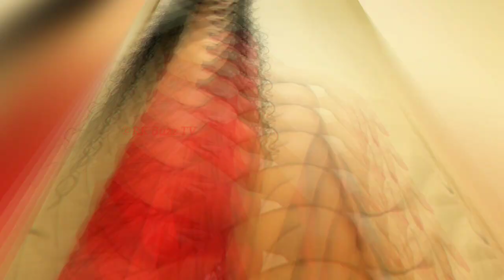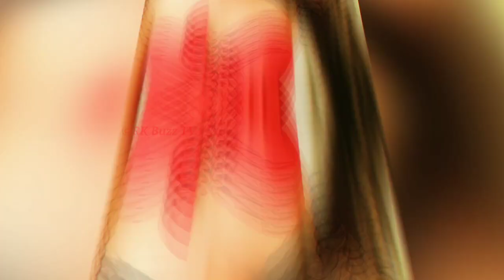Piaa Bajpai hot